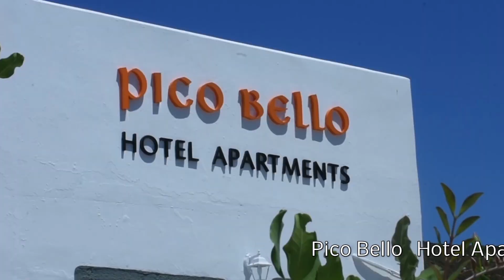PICO BELLO Στούντιο -Ξενοδοχείο στο Γροίκος Πάτμου